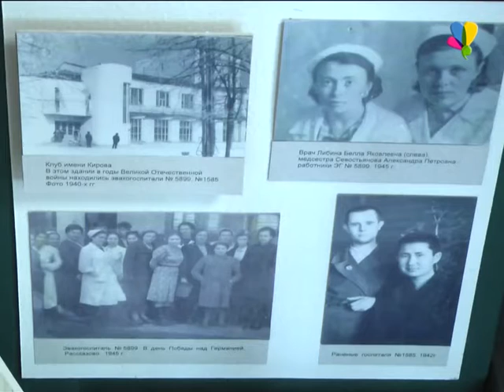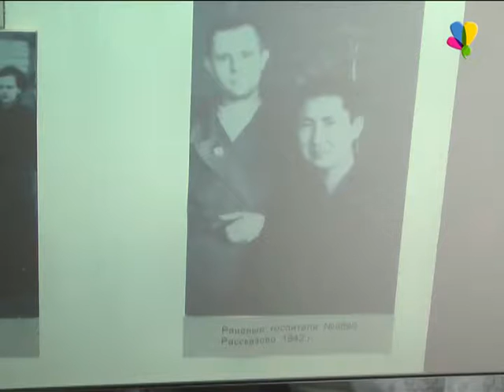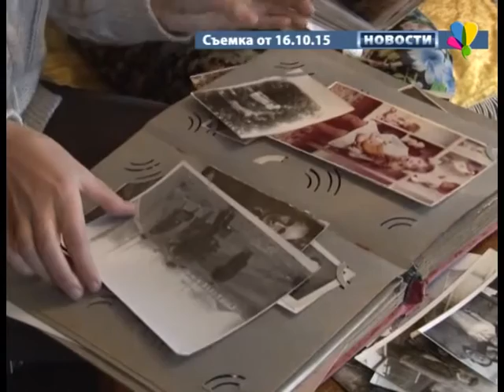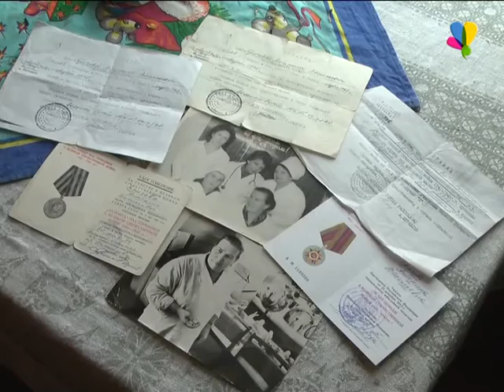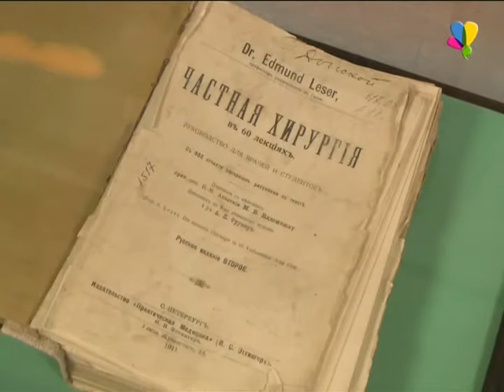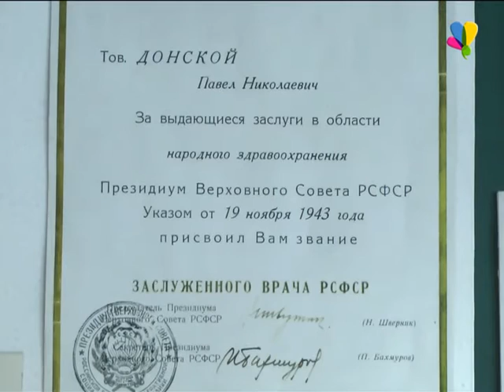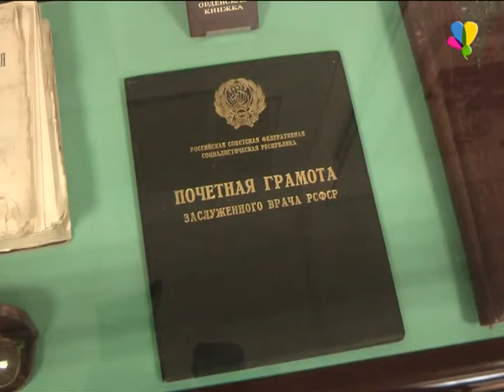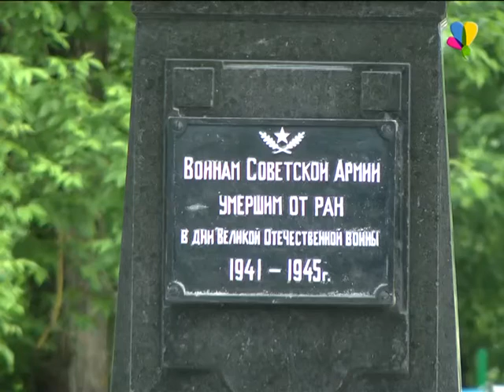Лечили раны и души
Великая Отечественная война не обожгла Рассказово пулями и взрывами, дома рассказовцев остались нетронутыми, но души их были искалечены. Война не пришла в наш город, но она пришла в семьи и сердца. Мужчины отдавали жизни и здоровье на фронте, а женщины – душевные и физические силы в тылу. Рассказовцы отправили Красной армии тысячи метров сукна, десятки тысяч шинелей и гимнастёрок, сотни тысяч пар носков и варежек. А врачи и медсёстры эвакуационных госпиталей, располагавшихся на территории Рассказово в годы войны, спасли жизни  раненых солдат.

Дарья Белозерова